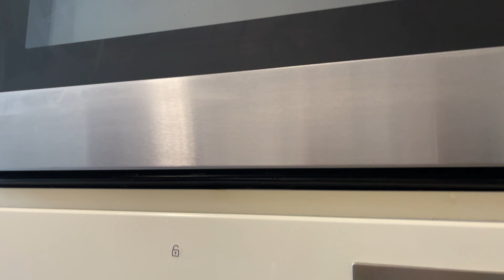Itni Tyarian Kis Liy Ho Rahi Hain | Kon Aa Raha Hai Pakistan Se | Pakistani Mom Life In Germany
Germany
Daily vlogs